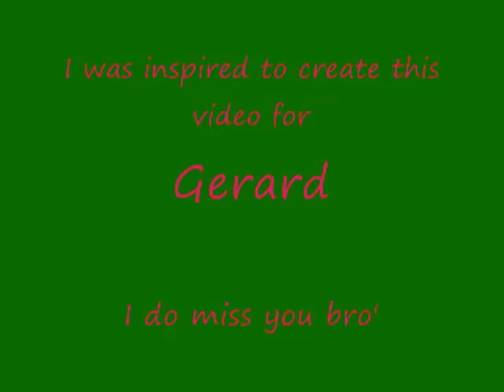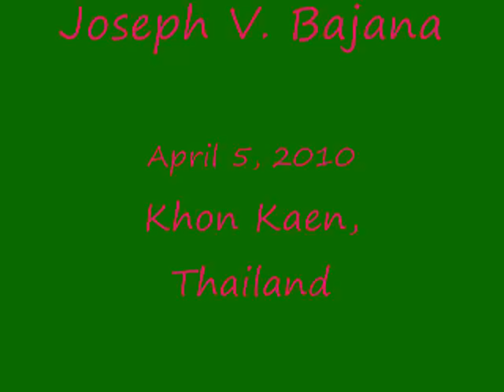watermelon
Watermelon in Easter Hay is a tribute video to my friend Gerard.  Video is of a sunset in Khon Kaen while returning from Laos on April 5, 2010.  Video recorded via digital camera and you'll notice the unsteady movement which is due to the bus meandering through the highway.  Also the color is a bit off and I was almost unable to focus on the subject being the sun which was set against an extremely white sky.  I had to use a pair of sun glasses as a makeshift filter in order get a decent enough image, but in the end I think I am pleased with the video as well as the soundtrack which I had already in mind as I was recording this video.  Hope you enjoy the video as well as the music.  Thanks FZ